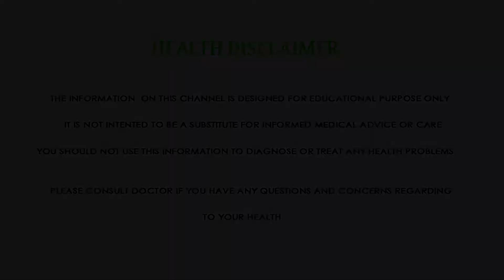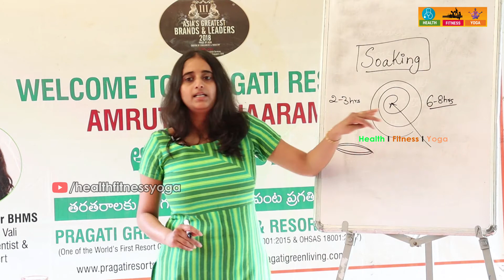సిరిదాన్యం ని ఎలా సోక్ చేయాలి ఎంత సేపు చేయాలి II Health Fitness Yoga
💚 👍🏿👌 Hair care tips for men, hair care tips for womentop 5 foods that make our hair grow faster

🏿👍🏿💚👌కీటో  డైట్ అంటే ఏమిటి? అది హెల్త్ కి మంచిదేనా ?

🏿👍🏿💚👌ఊదలు (Barnyard millet ) తింటే మీ లివర్ సేఫ్ . Udalu (Barnyard millet) health benefits by dr sarala khader | Best food for liver healthcare360